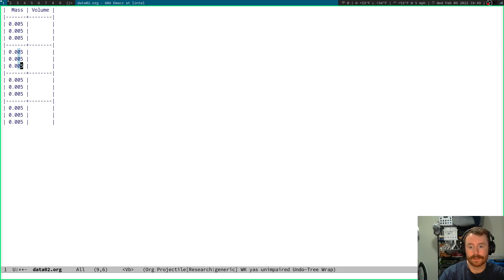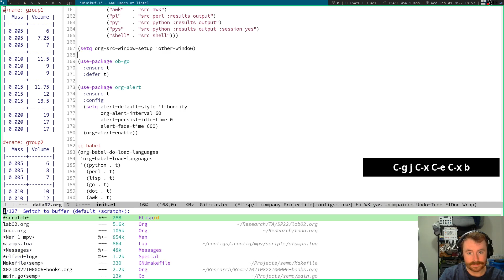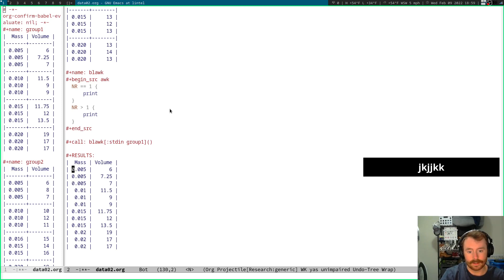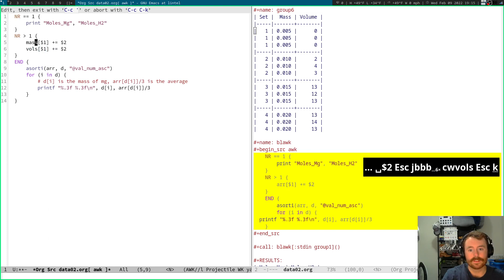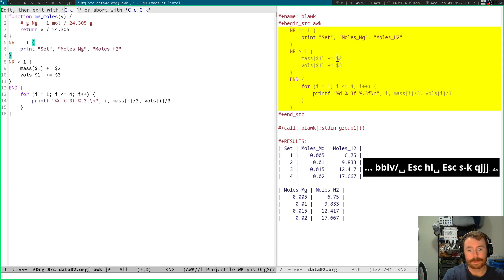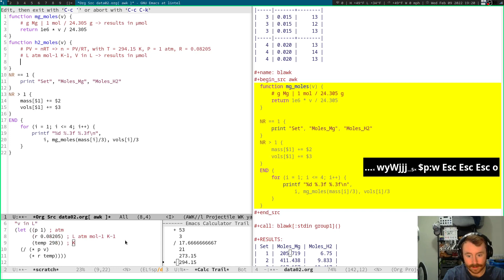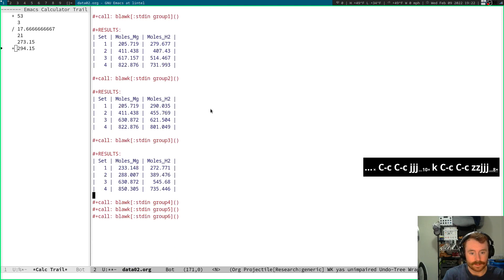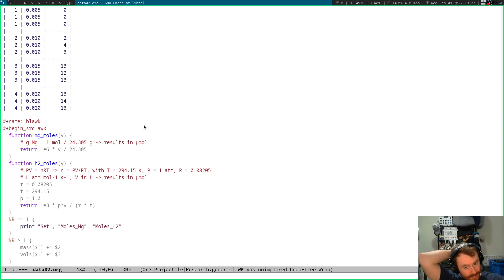Data Analysis with Emacs Org Mode: Tables and AWK Source Blocks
In this video I do some simple data analysis for my lab students using org-mode in Emacs. First I construct some very simple tables, and then I write some AWK code blocks to average the data across replicates. In the next video I'm going to show how I took that data, calculated a trend line with Python and then plotted it with gnuplot.

I also tried out some video editing to trim the parts where I was fumbling around in man pages. The transitions are a bit rough (I used ffmpeg, which probably justifies its own video), but I cut out about 20 minutes. Hopefully that makes the video a bit more palatable.